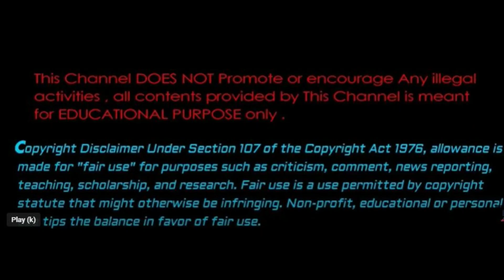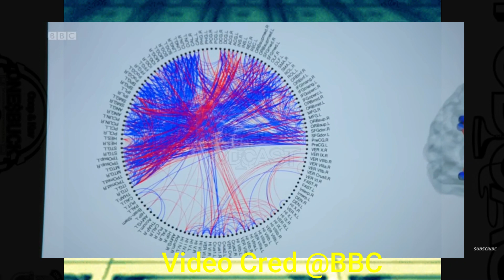SWAY GOES IN, DISSES Our GOVERNMENT For Ultra Process Foods! Why Are They ALLOWING This To Happen🤬!